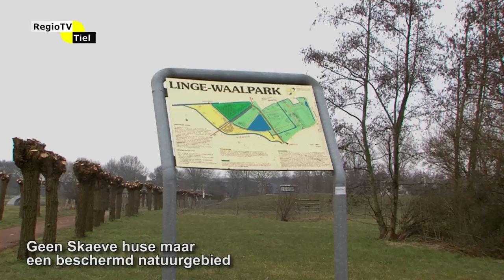Regioflits - Geen Skaeve huse maar beschermd natuurgebied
Geen Skaeve huse maar een beschermd natuurgebied waar Tielse kinderen van alles kunnen leren over de natuur. Omwonenden van de Jonkheer P.A. Reuchlinlaan bij Passewaaij komen met een eigen plan voor het terrein waar de gemeente Tiel woningen voor mensen met psychische problemen wilde plaatsen.

De bewoners vinden de locatie absoluut niet geschikt voor het wijkje en hebben hier fel tegen geprotesteerd. Daarop is het plan in de ijskast gezet. Volgens de bewoners is het terrein waardevol natuurgebied en ideaal voor natuureducatie aan Tielse kinderen. Onder meer de beschermde ijsvogel zou er voorkomen.

De gemeenteraad bespreekt het voorstel woensdag. Op voorhand laten de ambtenaren weten dat de bestemming 'Natuur' niet voor de hand liggend is voor deze locatie. Uit recent onderzoek zou blijken dat er 'slechts algemeen voorkomende planten en dieren voorkomen'.